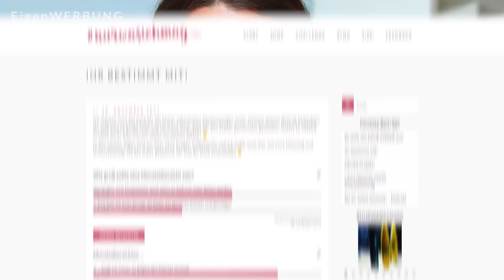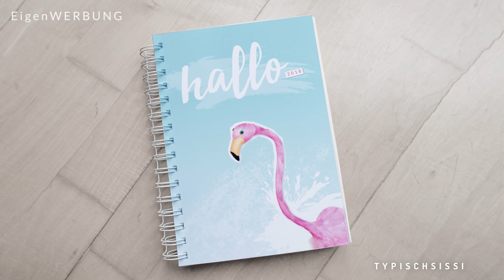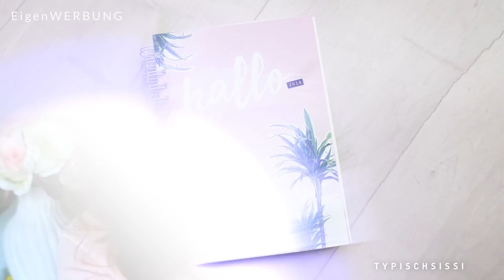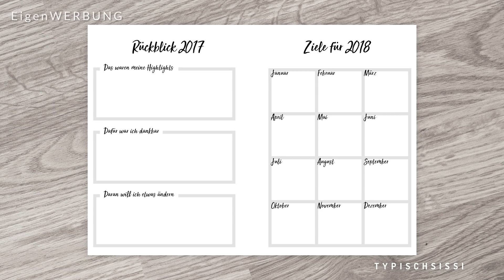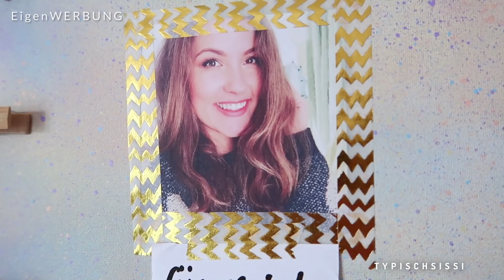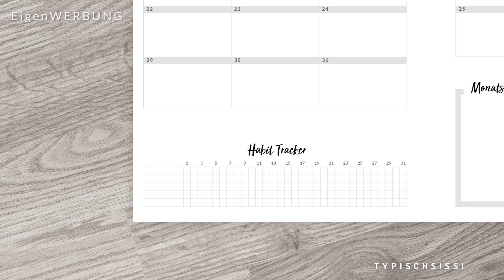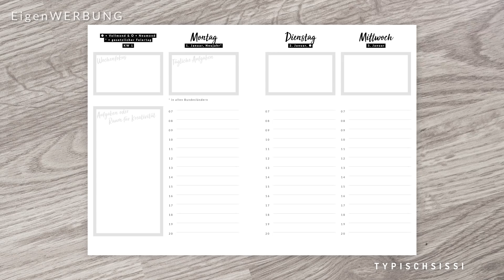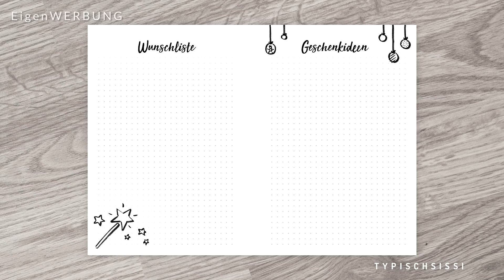GROSSE NEUIGKEITEN – hallo 2018 – Einblick in den Planer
Ich kann es kaum fassen aber ich kann euch in diesem Video meinen eigenen Planer für 2018 vorstellen! Endlich kann ich mich voll und ganz austoben und meinen Alltag planen, so wie es zu mir passt. Ich wünsche euch ganz viel Freude damit!

B E S T E L L E N

bei Amazon
Mint mit Flamingo
Schlicht grau
Rosa mit Palmen

B E S C H R E I B U N G

Der - hallo 2018 - PLANER ist nicht einfach nur ein KALENDER. Er unterstützt dich dabei, deinen Alltag so angenehm wie möglich zu gestalten. So hast du mehr Zeit für die schönen Dinge im Leben!
In der MONATSÜBERSICHT kannst du wichtige Termine planen. Die KALENDERWOCHE erstreckt sich über ZWEI DOPPELSEITEN. Jeder Tag besteht aus einer To-do-Liste und einer Zeitleiste. So kannst du sowohl AUFGABEN, als auch TERMINE eintragen. Der Planer INSPIRIERT dich außerdem dazu, deine persönlichen Ziele zu verwirklichen. Dafür sorgen nicht nur ein MONATSFOKUS und zahlreiche Tipps in Sachen Zeit- und Selbstmanagement, sondern auch Methoden zur Ideenfindung.

Mach 2018 zu deinem persönlichen Glücksprojekt!
Produktinformation:
- 264 Seiten
- Ringbuch
- Monatsübersichten mit Monatsfokus
- Tipps: Zeit- und Selbstmanagement, Ziele definieren, Ideen finden
- Notiz- und Kreativseiten
- Seiten für Geschenkideen und deine Wunschliste
- Beinhaltet: Feiertage, Festtage, Ereignisse, Sternzeichen und Mondkalender
- Format: DIN A5
- Farbe: Innenseiten sind schwarz und weiß gehalten

E M P F E H L U N G